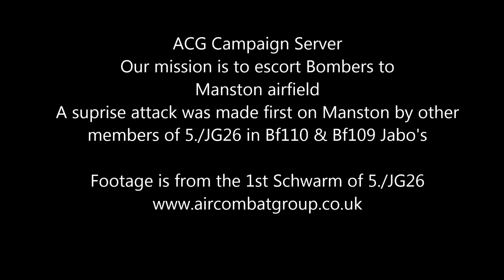IL-2 Cliffs of Dover Multiplayer - ACG Campaign Server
Footage from a mission on the ACG (Air Combat Group) Campaign Server.

Our mission was to escort a fleet of Bombers to Manston Airfield.